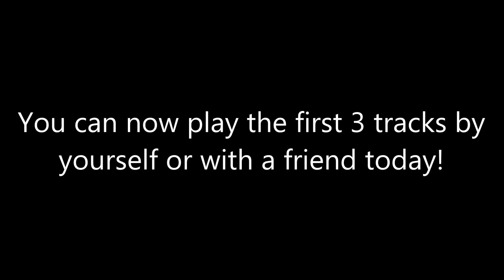Go-Go Karter Demo | Available Now! (Link In Description)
The Go-Go Karter demo is available now to downlolad or to play on certain websites.

Full Game Available November 2nd, 2019!